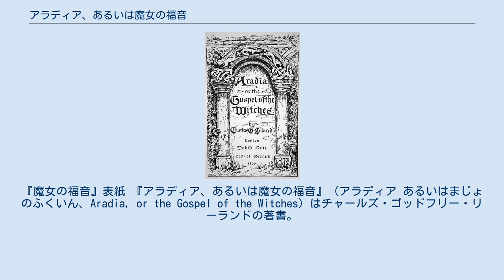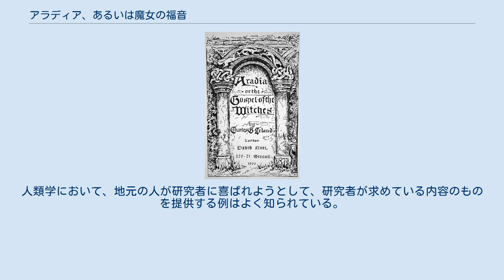アラディア、あるいは魔女の福音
『魔女の福音』表紙 『アラディア、あるいは魔女の福音』（アラディア あるいはまじょのふくいん、Aradia, or the Gospel of the Witches）はチャールズ・ゴッドフリー・リーランドの著書。
1889年刊。
 新異教主義（ネオ・ペイガニズム）の発展に大きな役割を果たした。
同書に登場する女神アラディアはウイッカの信仰に取り込まれ、崇拝対象の一柱となっている。
 リーランドによれば、1886年にイタリアのトスカーナでマッダレーナという魔女から古代魔術の秘伝を記した写本があると教えられた。
民俗学者であるリーランドは、彼女に民俗学研究に役立つ素材を探すよう頼んでいるが、これに応えてマッダレーナが示したのが『魔女の福音』であった。
 しかしながら本書が実際に古来からの伝承を収めたものかどうかは疑わしいとされる。
リーランドは実際に写本を見たわけではなく、マッダレーナが述べる内容を記録しただけであり、見てはいてもそれは彼女が書いた原稿である。
また、彼女がリーランドに話して聞かせたという事実は記録に残されておらず、『魔女の福音』そのものが偽作である可能性すらある。
 リーランドはジュール・ミシュレの、魔女が政治的に抑圧され封建主義に反乱した人々であるという説に強く影響されており、そうした考えは『魔女の福音』にもあらわれている。
例えば、アラディアは母神ディアナにより圧制におかれた魔女達を救うために遣わされる。
ジェフリー・バートン・ラッセルは自著『魔術の歴史』のなかでリーランドが、マッダレーナの話からミシュレ的要素を読み取ろうとしていたことを指摘している。
問題はマッダレーナ側にもあった可能性がある。
人類学において、地元の人が研究者に喜ばれようとして、研究者が求めている内容のものを提供する例はよく知られている。